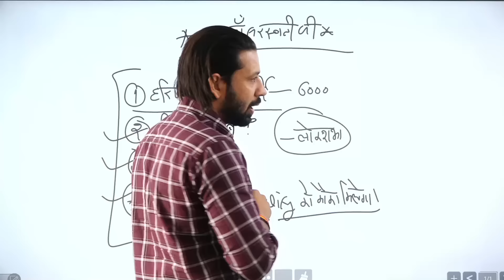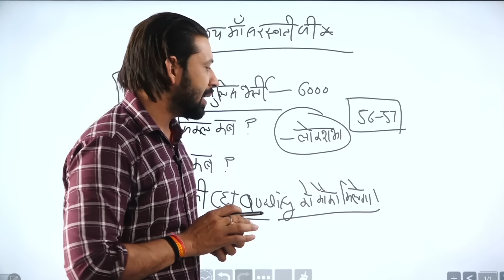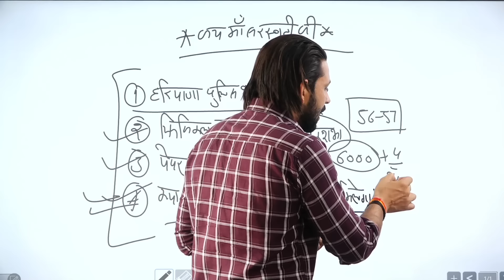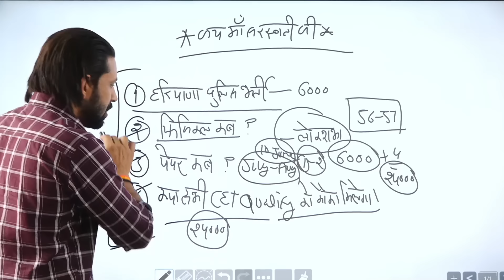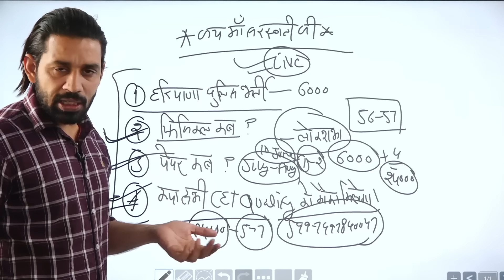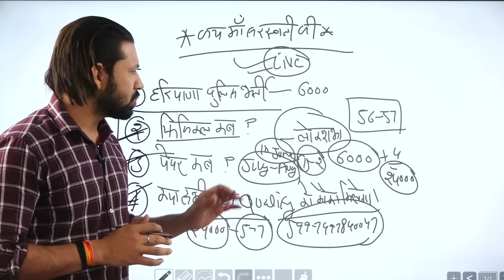हरियाणा पुलिस भर्ती 2024 | Haryana Police Physical Date 2024 | Haryana Police Exam Date 2024